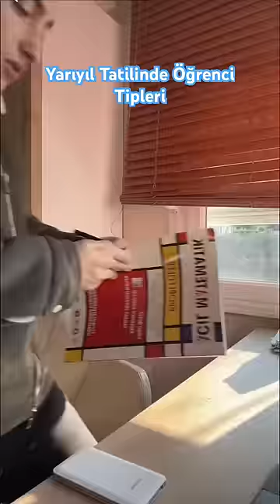Yarıyıl tatilinde öğrenci tipleri